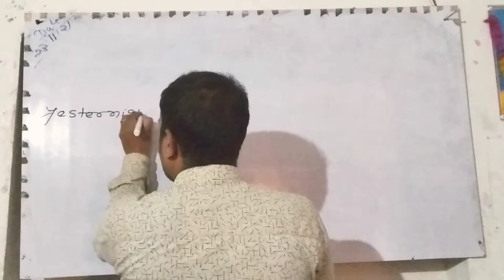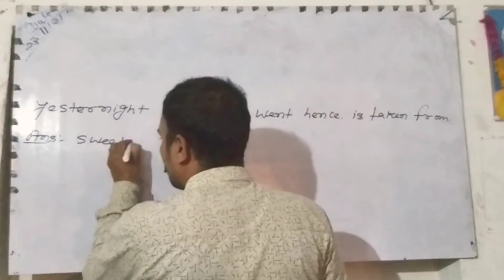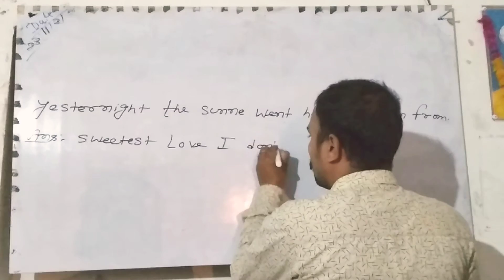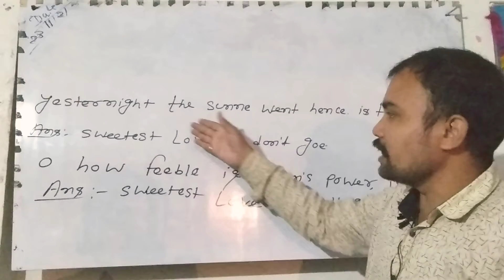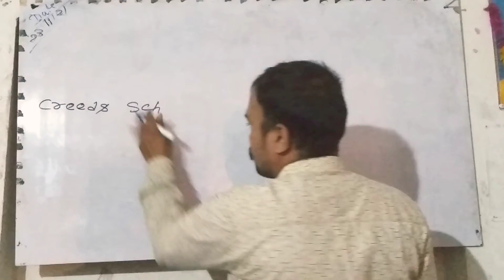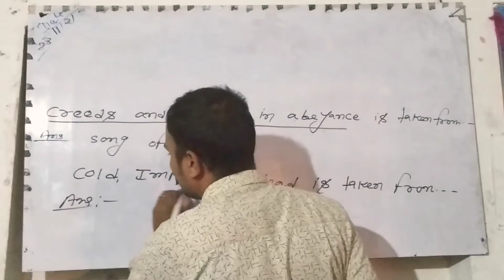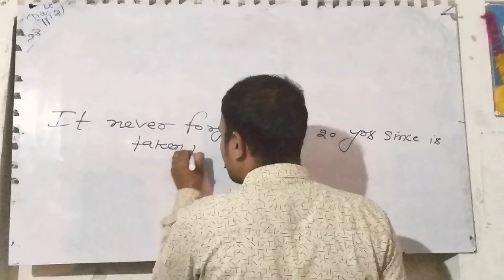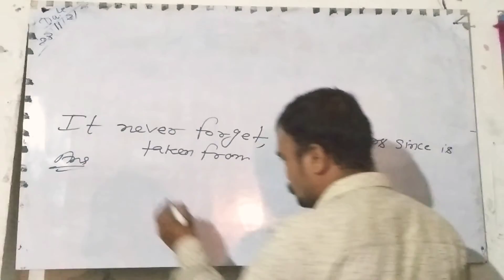Different poems stanza of class 12 English Bihar board (aradhya English classes)by Arjun sir#english